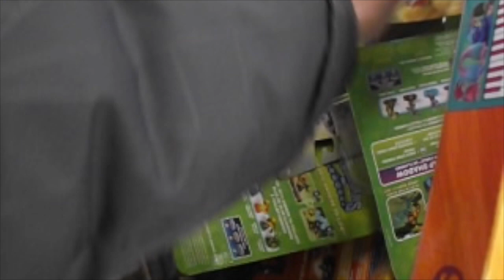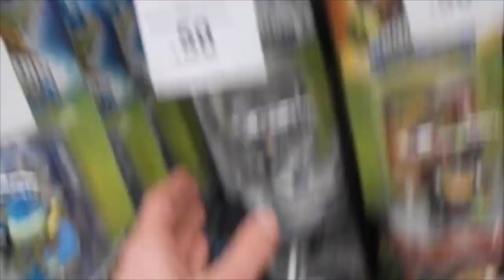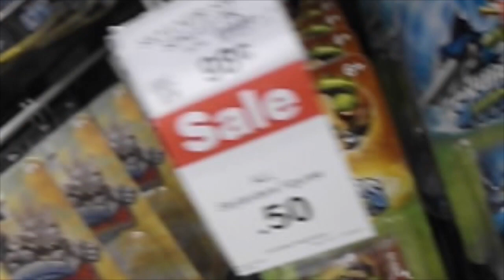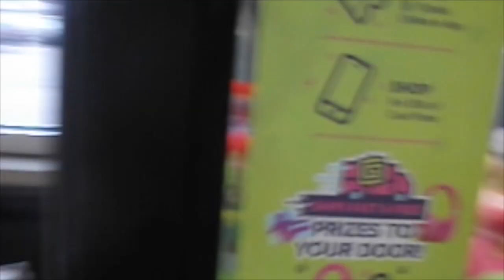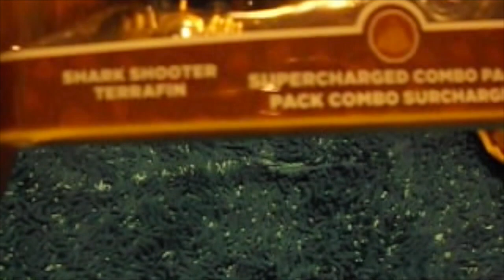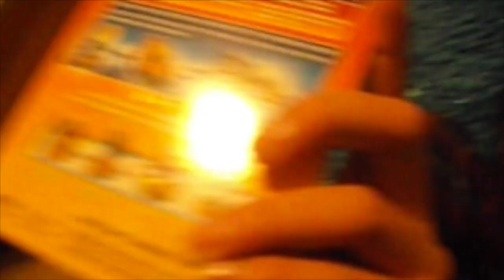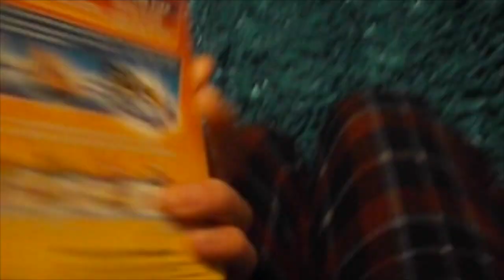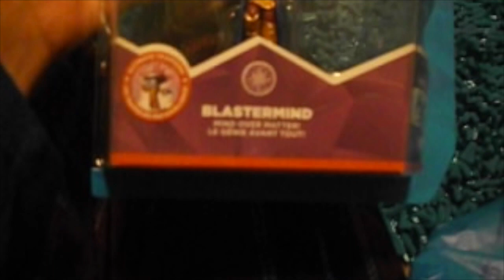I Spent $5 on a $100+ Thing!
That would help a ton to grow this channel to its best! Can we get this video to 3 likes?

Musical.ly:  RealNickCasper